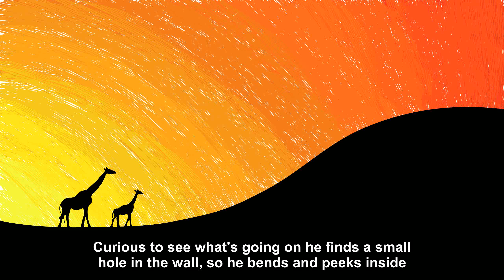A guy is passing a Mental Hospital surrounded by [Joke Story]